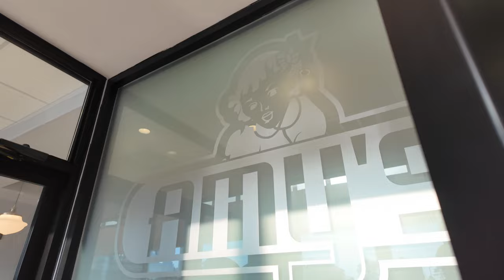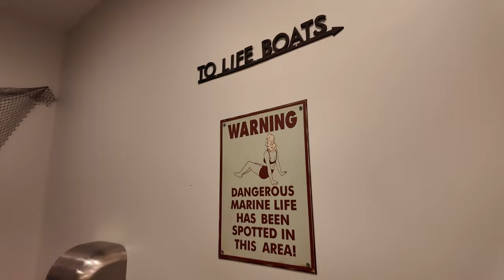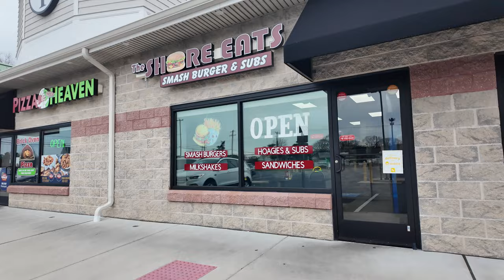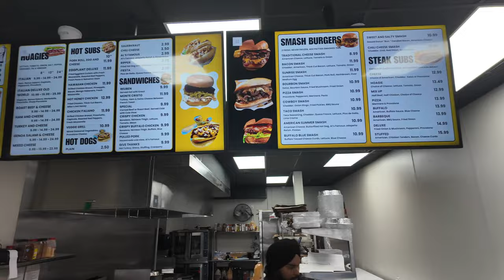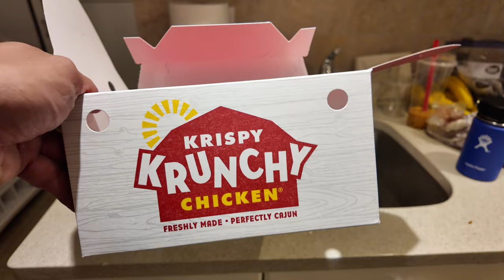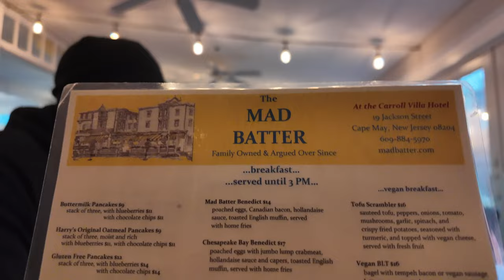What Restaurants to Try in Cape May, NJ in 2024?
Vern and his family decide to head to Cape May, NJ for the weekend to enjoy the beach and the beautiful coastal city!  There are several must try places that should be on your bucket list if you decide to come down and eat.

We first head to Amy's Omelette House which serves some of the most delicious and outrageous omelettes in NJ!  Vern didn't get an omelette though and just got a delicious breakfast meal.  He did have an omelette the first go around though.  We apologize in advance as this isn't really near Cape May, but it was on the way so we decided to stop there first.

The 2nd stop we went to is Shore Eats, which has some of the most tasty smash burgers we've ever tried!  You definitely need to check them out and try their specials!

We tried some good chicken at Krispy Krunch Chicken and ended our epic meals with a side of Boba Tea at Cape May Pho & Boba Tea.  Try their Vietnamese Coffee!

Finally, before we headed home, we tried Mad Batter, which came highly recommended as one of the best places to have brunch!!  This time Vern had a meat omelette and this came with all kinds of meaty fillings including sausage, bacon, ham, etc... must try as it is one of their specials.  Everyone also enjoyed the pancake offerings, especially the kids.

The Shore Eat
709 US-9 South,

Krispy Krunchy Chicken
Unit A4&5, 709 US-9 South,

Cape May Pho & Boba Tea
709 US-9,

The Mad Batter Restaurant & Bar